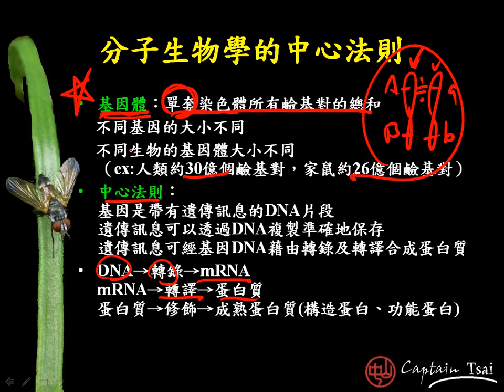10502選修生物ch11 3 02什麼是基因組或基因體二樂